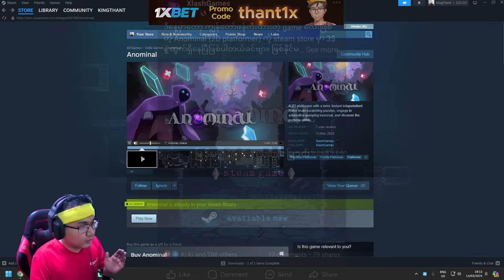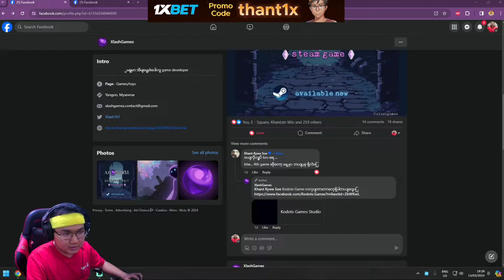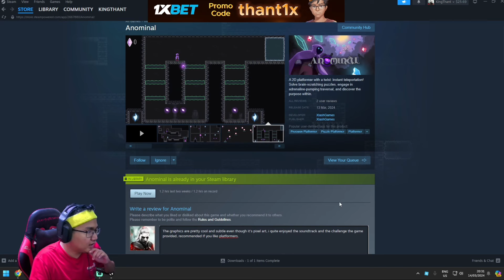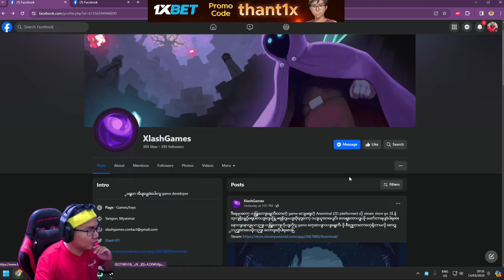မြန်မာ Developer တစ်ယောက်ထုတ်ထားတဲ့ ဂိမ်း...🤩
Game - Anominal ( Steam )